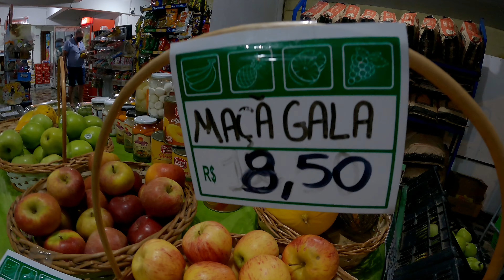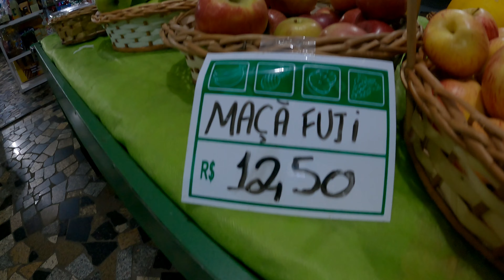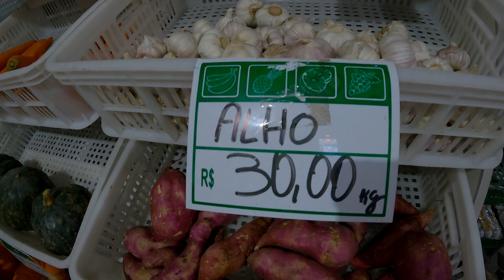Vegetable/Fruit PRICES IN BRAZIL | फल सब्जी की कीमत ब्राज़ील मेें कितनी है? जानिए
Indian Vlogger in Brazil visited and shows the prices of vegetables and fruits in a small supermarket located in Curitiba